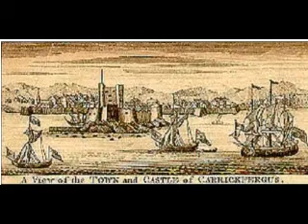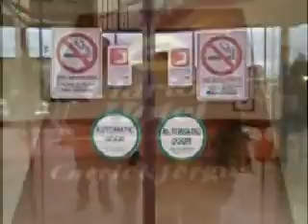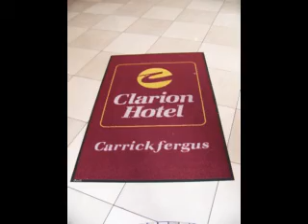Danny Mac Carrick Fergus markosolo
The McCarthy clan advance to furgus's Rock